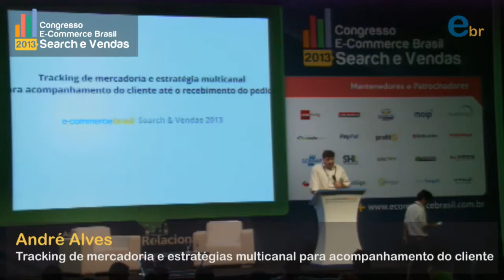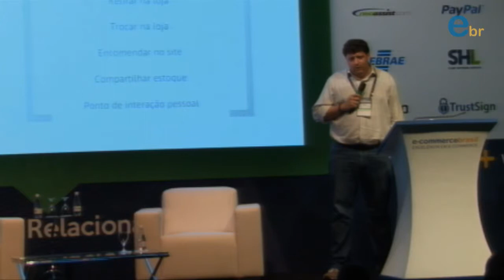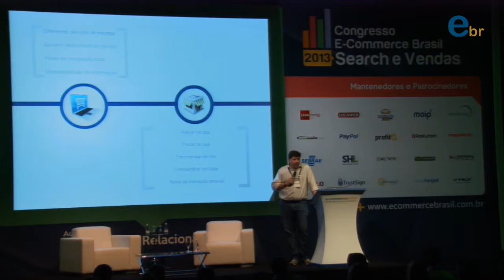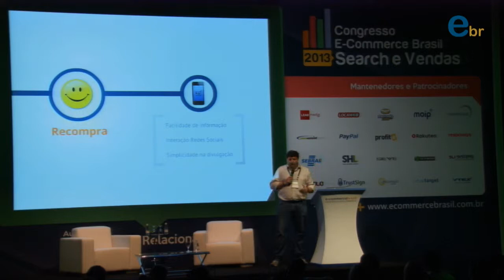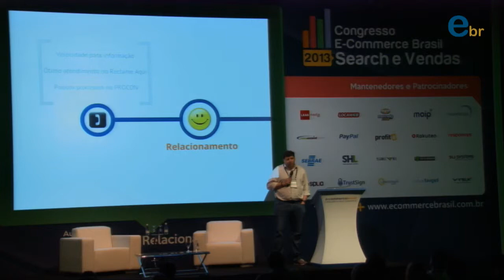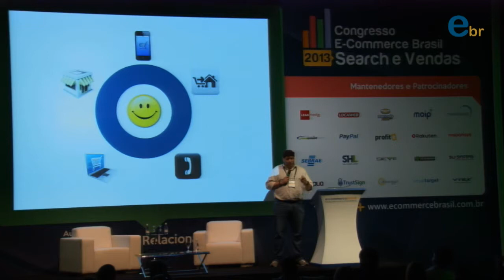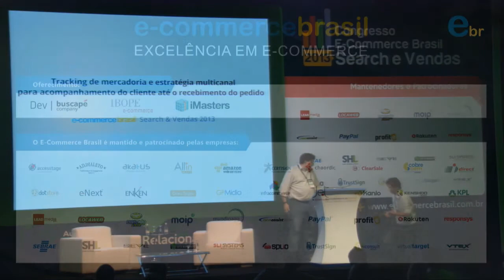Congresso E-commerce Brasil Search e Vendas 2013 | Palestra com André Alves